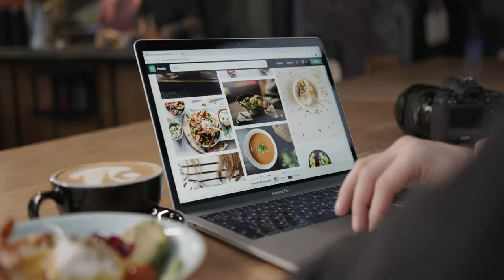Person Scrolling on a Laptop - Copyright Free Reusable Stock Video HD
Check the different Playlists below for more Videos from our Channel

License : You are free to use this video in any of your personal videos for different projects and purposes. It is Free Stock Footage, you can use it in a video with or without monetization, it'll not get affected. Free to use.

IMPORTANT : Do not upload this video as a single video in its organic form as it is, to YouTube or any other video service. It should be a part of the video you created.

FORBIDDEN : Forbidden to upload it and present it as a no copyright video, like it is presented in our channel. Forbidden to present in its organic form as your creation. Forbidden to sell it!

IMPORTANT : This channel does not have any kind of relationship or association with the YouTube brand and it's products. It does not represent their interests, nor have any connection with their activities.